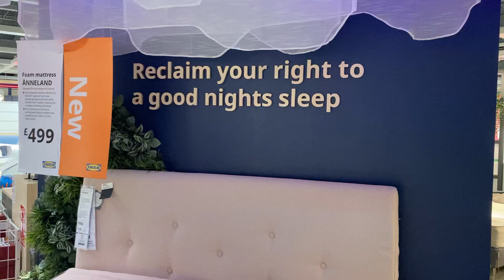Reclaim your right to a good 😊 nights sleep 💤